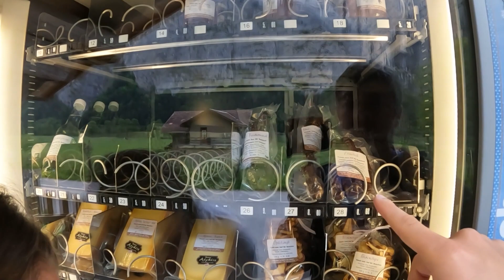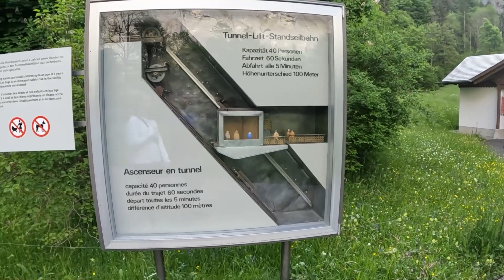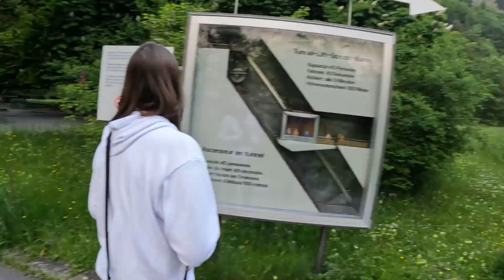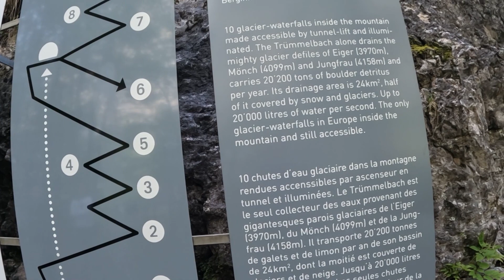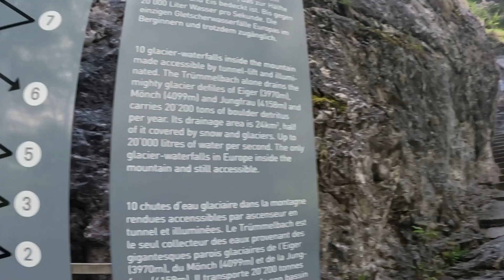TRÜMMELBACH FALLS IN THE LAUTERBRUNNEN VALLEY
We continue our walk through the Lauterbrunnen valley by walking across the valley to Trummelbach falls. We take the elevator up and continue our climb to the top before walking down and enjoying all the amazing views on the way down.